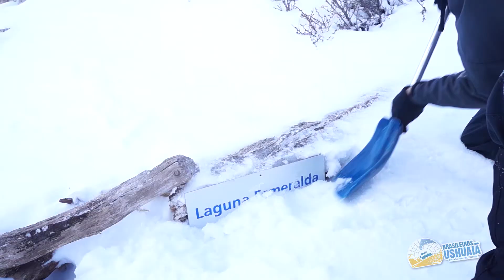USHUAIA - Laguna Esmeralda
No verão ou no inverno é uma linda caminhada entre bosques e visuais incríveis!!! Vindo a Ushuaia não deixe de fazer essa excursão.